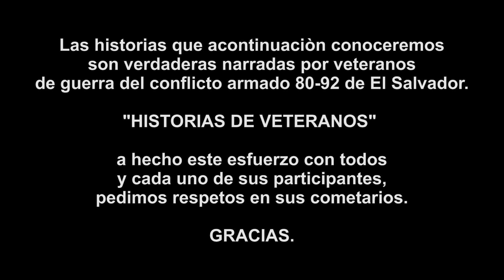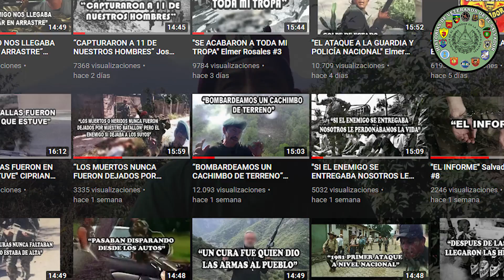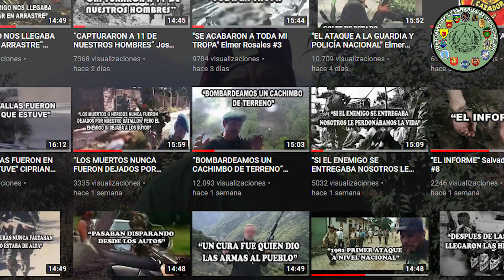“RAPTARON A NUESTRO CAMARADA MIENTRAS SE BAÑABA NUNCA FUE ENCONTRADO” Mauricio Ortiz